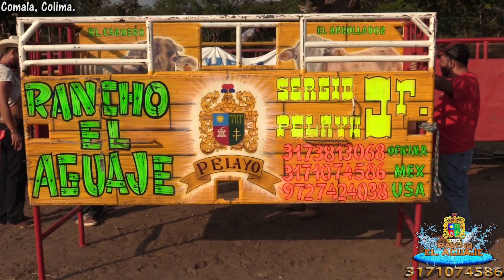¡¡A ESTOS TOROS NO HAY QUIEN LOS PARE!! Rancho El Aguaje En Comala Colima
►Rancho El AGUAJE Una Ganaderia De Primer Nivel Que Ofrece Llevar El Mejor Espectáculo De Toros De Reparo A Cualquier Plaza De Toros Que Se Presenta.

►Atreves De Esta Cuenta De Comunicación Se Trasmite Contenido Material De Nuestras Tradición Más Arraigada En México EL “.J A R I P E O . R A N C H E R O.”

►El Jaripeo Ranchero Profesional Es Un Deporte De Alto Riesgo Considerado Como Unos De Los Deportes Mas Peligroso, En Donde El Practicante Pone En Riesgo Su Vida Al Montar Al Toro De Reparo.

► No Se Recomienda Que Se Practique Si No Se Tiene La Experiencia Y Profesionalismo Que Se Deben Conocer En Este Deporte..

► TE INVITAMOS A FORMAR PARTE DE RANCHO EL AGUAJE

►Y PONIENDOLE LIKE AL CONTENIDO

► ¡GRACIAS! POR TU VISITA ATENTAMENTE

“R A N C H O   E L   A G U A J E”